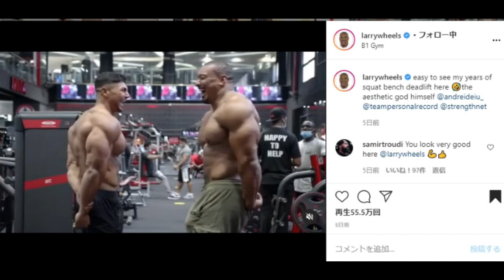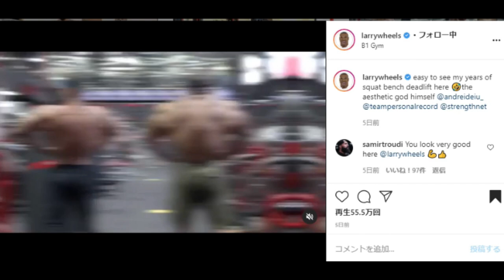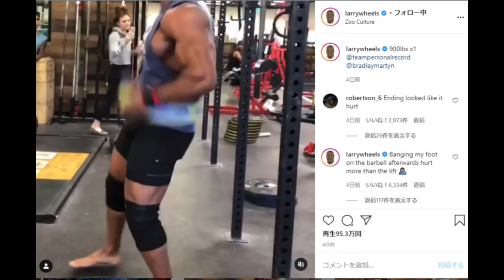【パワーモンスター】125kgのダンベルで胸トレ ＋ IFBBプロ史上最も背の高いボディビルダーがプロデビュー【ハトクマ】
IFBBプロ史上最も背が高いボディビルダー 195cmのジェイミーがビッグラミー並みに筋肉付けたらヤバいですよね。
でもそう考えると、モーガン・アステの体重167kgも相当ですよね。

皆さんは片方何kgのダンベルでインクラインプレスしていますか？

本日の目次↓
0:00 イントロ
0:09 IFBBプロ史上最も背の高いボディビルダー
3:00 ラリー・ウィールズが125kgダンベルのプレス達成

常時20%OFFになる割引コード↓↓
T20TomoyaH